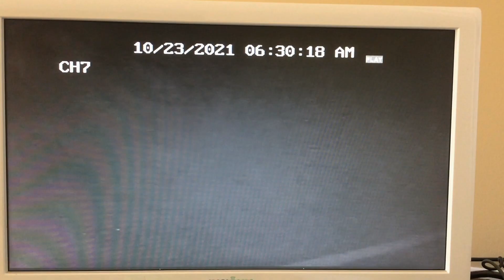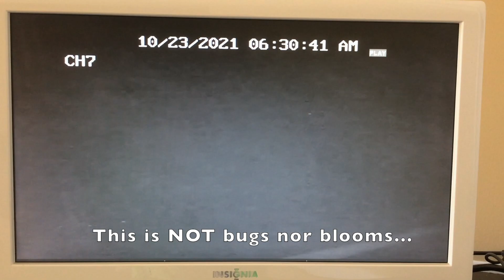Watchman of the Dragon 10/23/21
More proof of the Rev.12:3-5 celestial Dragon right above our heads, getting ready to usher in the Rapture, the "sudden destruction" as in the days of Noah and Lot, and the rise of the antichrist.